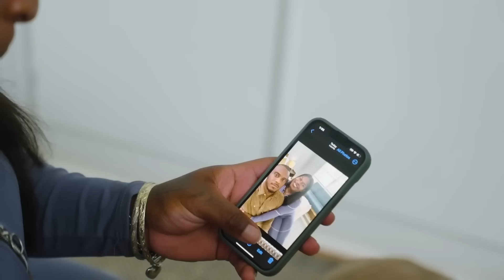Everyone thinks my WIFE is a MAN…